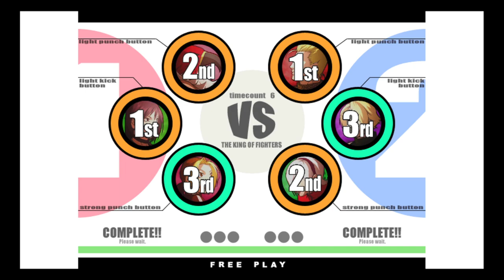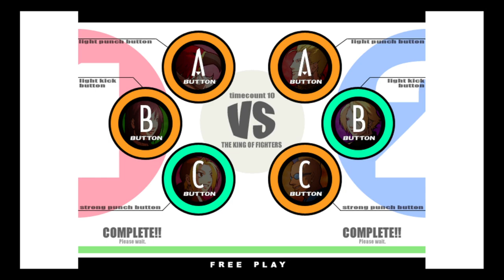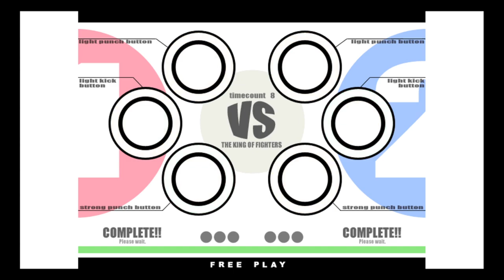KOF XI | HoboDro VSD.GUANATOS | 🇺🇸🇺🇸 Fightcade eSports